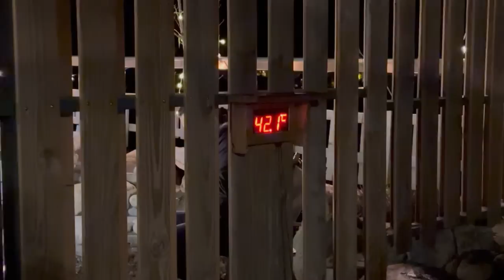高檔景觀露營區//六星級度假景觀露營區//谷關露營區//私人景觀露營區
高檔泡湯露營區//六星級度假泡湯景觀露營區//谷關泡湯露營區/
家庭景觀露營區 景觀湯泉露營區
大甲溪的上游 離谷關不到10公里
休閒 度假 露營六星級的設備 親切的服務 我不是去露營是去度假
整個營區的設備景觀會有很多的驚奇
營主的堅持 設計師的執著 碰撞出驚奇的傑作
露營多年第一次有這感受
每個區塊 每個細節 皆有故事與想法
只能去才能知道
有很多優點 也有要去適應的地方
待您去體會與感受
山景 溪景 星光 泡湯 露營 度假